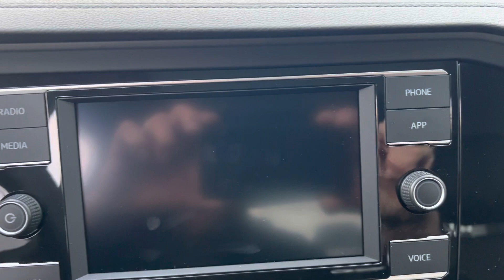2023 Jetta SE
New 2023 Jetta for Chelsea